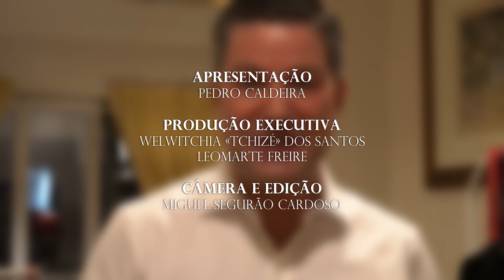UM PERFEITO CAVALHEIRO - ROUPA CLÁSSICA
AGORA QUE ESTAMOS SAIR FINALMENTE DESTA PANDEMIA, VÁRIOS DOS NOSSOS TELESPECTADORES VOLTAM PAULATINAMENTE A SUA ROTINA DE TRABALHO NORMAL, PORTANTO, NO VIDEO DE HOJE, PEDRO CALDEIRA DÁ-NOS DICAS SOBRE QUE ROUPA USAR PARA CADA OCASIÃO, DESTE UMA ENTREVISTA DE TRABALHO OU MESMO PARA O TRABALHO.

S2EP5